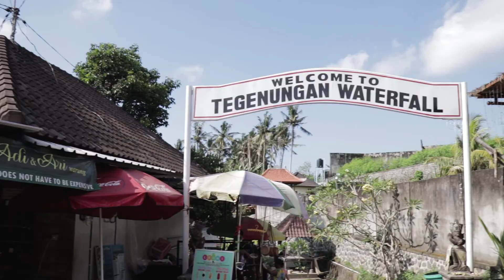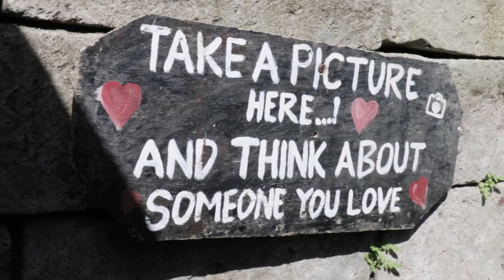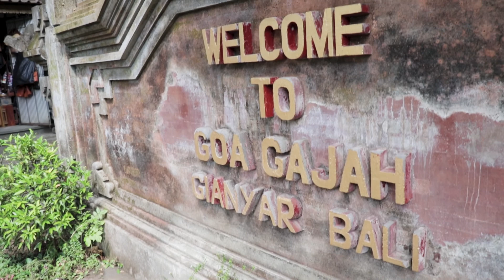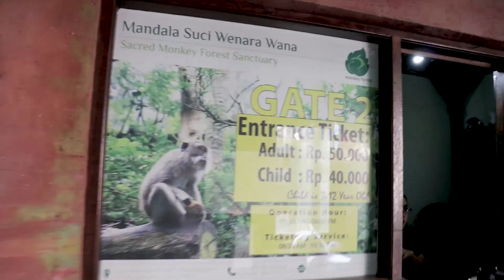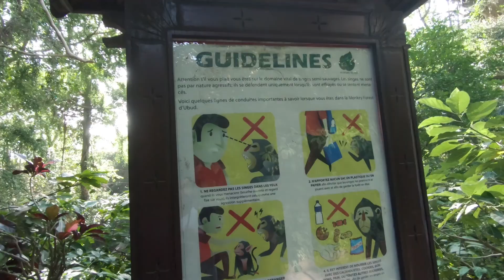A Day in Ubud: Waterfall, Rice fields and Monkey Forrest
See what a normal day in Ubud looks like. This video will give you a good Idea of how beautiful and diverse Bali can be!